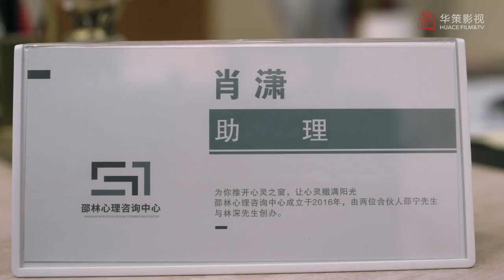暧昧不断升级！白富美用尽心机展开师生恋？| 沉睡花园 Dream Garden｜龚俊 乔欣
▶️剧集信息：
导演: 臧溪川
编剧: 蓝白色
主演: 龚俊 / 乔欣 / 经超
类型: 剧情 / 爱情 / 悬疑
制片国家/地区: 中国大陆
语言: 汉语普通话
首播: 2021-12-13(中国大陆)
集数: 16
单集片长: 70分钟

▶️剧情简介：
      自媒体情感公众号博主肖潇，与专业心理咨询师林深在一档恋爱综艺节目中因为观念分歧而结怨。机缘巧合之下，肖潇应聘成为了林深助理，她希望通过学习专业的心理学知识增强自己公众号的情感分析专业度。两人在一起工作和生活当中，共同解决了若干心理个案，也解决了埋伏在身边的一个个危机，譬如粉丝恋爱妄想、网络杠精、情感依恋损伤等等，彼此的心越靠越近。肖潇的热情与活力感染了个性高冷的林深，林深则教会肖潇如何成为一个优秀专业的心理咨询师。但埋伏在他们身边的危机也逐渐显现，两人在经历冲突和危机之后，最终发现其实爱情也是一种催眠，成就彼此成为更好的自己。

▶️Synopsis：
Xiao Xiao, the blogger of an emotional public account, and Lin Shen, a professional psychological counselor, had a grievance in a love variety show because of their disagreements. By coincidence, Xiao Xiao applied to become Lin Shen's assistant. She hopes to enhance her emotional analysis expertise when writing her official account by learning professional psychology knowledge. Working and living together, the two solved a number of psychological cases and also crises that lay around them, such as fan’s delusions in love, online contrarians, attachment injury, and so on, which bring their hearts closer. Xiao Xiao's enthusiasm and vitality have infected Lin Shen, who’s always been a cold fish, and Lin Shen taught Xiao Xiao how to become an excellent professional psychological counselor. But the crisis ambushing them gradually emerged. After the two experienced conflicts and crises, they finally discovered that love is hypnotic, and could make each other a better self.